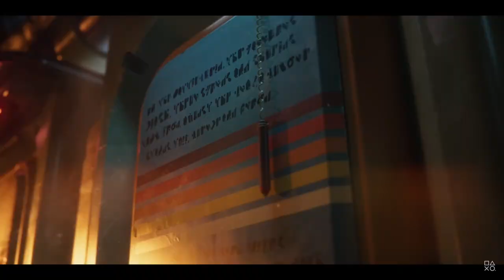Sony PlayStation Showcase 2023: The GOOD and BAD!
In this video, I'm sharing the GOOD and the BAD of the Sony PlayStation Showcase 2023. From the games that were announced to the controversies that arose, this video has it all.

If you're looking for PS5 news or just want to know what to expect from the PS showcase 2023, then this video is for you! I'm going to share with you the good and the bad of the event, from the games that were announced to the controversies that arose. Don't miss out on this important update on the Playstation ecosystem!

Chapters:
Intro- 0:00
The Good- 0:30
The Bad- 2:29
The Ugly- 2:49
Final Verdict- 5:34
Closer- 6:43